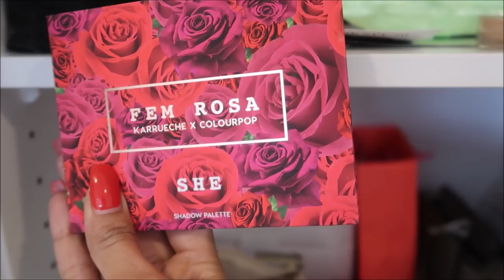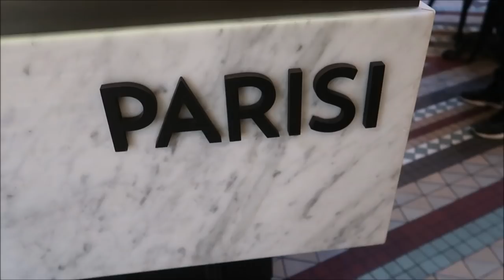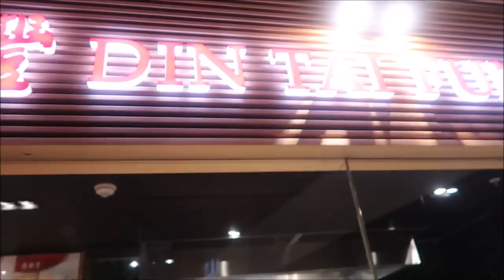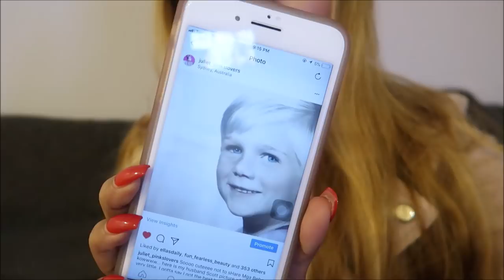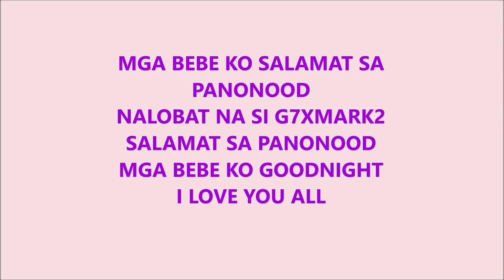UMIYAK PLEASE PALAKASIN NYO LOOB KO/PINKSLOVERS